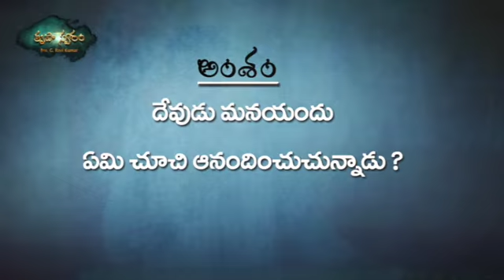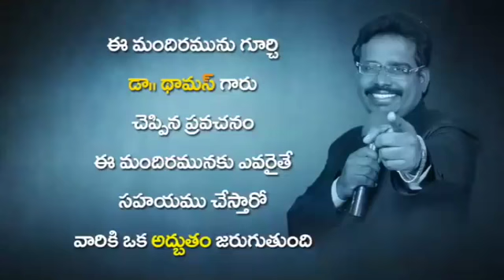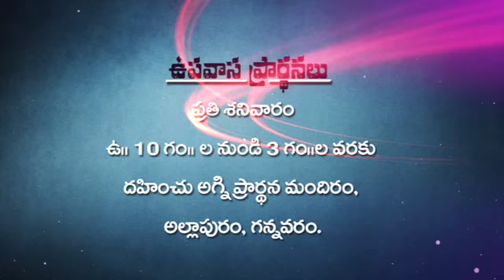Krupaswaram Episode 06 ll Yeshurun Media ll Pastor G Ravi Kumar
ll Yeshurun Media ll Pastor G Ravi Kumar